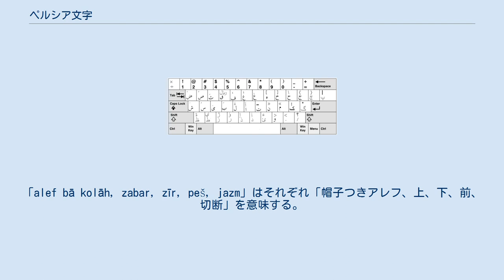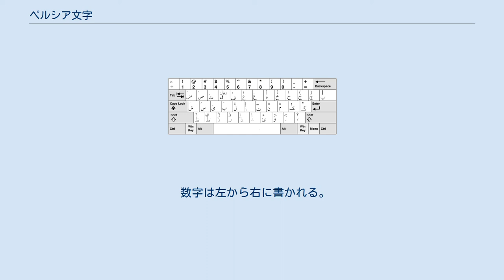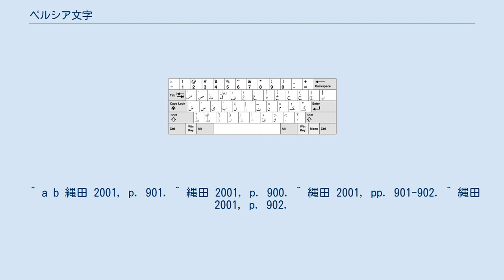ペルシア文字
ペルシア文字（ペルシアもじ）あるいはペルシャ文字（ペルシャもじ）（ペルシア語: الفبای فارسی‎ アレフバーイェ・ファールスィー）とは、アラビア文字を元にして、ペルシア語を表すために改良がほどこされた文字体系を言う。
32文字からなるアブジャドである。
 ペルシア語はイラン、アフガニスタン、タジキスタンなどで話される。
ペルシア語はインド・ヨーロッパ語族に属するが、7世紀にアラブに征服されてから、次第にアラビア語の文字であるアラビア文字を元にした文字体系でペルシア語を表記するようになった。
特に、9世紀のサーマーン朝下において、それは発達した。
 ペルシア語の音韻体系に合わせ、いくつか字母が追加され、またアラビア語と発音や字形、用法が異なる文字もある。
また、ペルシア文字の書体としては、ナスタアリーク体が発達した（「イスラームの書法」を参照）。
 ペルシア語はアナトリア半島ではセルジューク朝以来、南アジアではティムール朝やムガル帝国の公用語として使われた。
このため、ウルドゥー文字やオスマン語の文字はペルシア文字から発達した。
 現在のペルシア文字が採用される以前のペルシア語の文字体系としては、アケメネス朝期に使用された古代ペルシア楔形文字、サーサーン朝期に使用されたパフラヴィー文字がある。
アラビア文字での表記は9世紀頃からであると一般には考えられている。
 ペルシア文字は32文字からなる（ハムゼは除く）。
右から左につづけて書かれ、前後とつなげるための結合形が発達している。
7つの文字は後ろに続けることができず、これらの文字の頭字形と中字形は独立形と同形である。
 文字の順序はだいたいアラビア文字と同じだが、و (v)と ه (h) の順序が逆になっている。
 アラビア文字の「ك」（k）と「ي」（y）の独立形（および末字形）は、それぞれ「ک」と「ی」になっている。
 ペルシア語にあってアラビア語にない音を表すため、以下の4つの文字が追加されている。
それぞれ b dʒ z k を表す字を変形させたもので、本来の字の次に配置される。
 ペルシア文字で追加された4文字がそれぞれいつ頃から使用されているかについては、はっきりしたことはわかっていない。
初期のペルシア語では、پはbab、چはjim、ژはز、گはكでそれぞれ書き表されていた。
サファビー朝の文献においてگは書き表されていないことから、追加された4文字の中ではگが最も遅く考案されたと考えられている。
 アラビア語にある文字の読みはだいたいアラビア文字と同じ音で発音するが、و は w ではなく v の音を表す。
また、アラビア語にあってペルシア語にない音を表す以下の字は、別な音に変えられている。
このため、s の音を表す字が3種類、z が4種類ある。
 文字の名称はアラビア語名とほぼ同じだが、ā で終わる文字名は、それを ē に変える（ط ظ 以外）。
二重母音の ai は ei になる。
問題は ه と ح の文字名称がどちらも hē になってしまい、区別がつかないことだが、前者を hē havvaz、後者を hē hottī と呼んで区別する（havvaz / hottī の名はいずれもアブジャド順に文字を唱えるときの唱え方に由来する）。
 ペルシア文字による正書法の特徴として、いくつかの接頭辞の終わり・接尾辞の前・複合語の区切りにおいて、語中であるにもかかわらず末字形を使うことがある。
この末字形のあとにスペースを置いてはならない。
 例： (mī-xāham、mī- は現在形の接頭辞) 「私はほしい」 Unicodeでは、このためにゼロ幅非接合子(ZWNJ)を使用する。
 2つ名前のあるものは、前者がペルシア語名、後者がアラビア語からの借用である。
「alef bā kolāh, zabar, zīr, peš, jazm」はそれぞれ「帽子つきアレフ、上、下、前、切断」を意味する。
 ハムゼは主にアラビア語からの借用語で声門閉鎖を表すことがある。
ほかに、母音で終わる語末の ه または ى の上について、エザーフェを表すこともあるが、省略されるのが普通である。
 母音記号がつけられることはほとんどないが、アラビア語から借用した副詞にある、発音される -an は書かれる（例：داٸماً dāeman 「永久に」）。
 アラビア文字のター・マルブータは存在しない。
借用語では、 t と発...